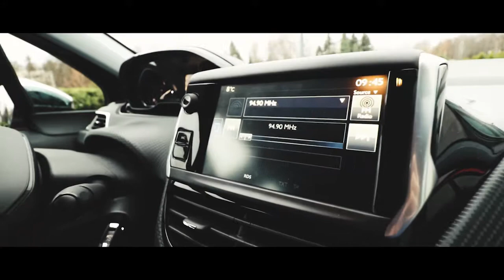TL - Peugeot 208 Allure PureTech 110